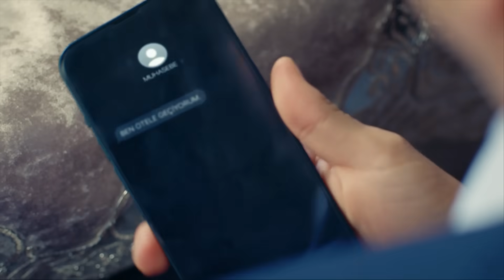Fevziye ve Aliye Kaçtı! - Kader Bağları 4. Bölüm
Nüzhet sinirlendi. BEDELİNİ ÖDEYECEKLER

Kader Bağları Her Cumartesi 20.00'de FOX'ta!

Vedat’ın beklenmedik ölümüyle sarsılan Kerem, zor günlerden geçerken babasının acısını Sevda’ya tutunarak atlatmaya çalışır. Nüzhet, Kerem’i kaybetme pahasına da olsa Sevda’nın malikaneden gitmesi için elinden geleni yapar. Ancak Perihan’ın beklenmedik hamlesi Nüzhet’i zor durumda bırakır.  Sipahioğulları malikanesinde saklanan sırlar açığa çıktığında Kerem ve Sevda için yeni süreç başlayacaktır.

Yolları bir üzüm bağında kesişen iki gencin tutkulu, delidolu sevdalarının öyküsünü; iki ayrı dünyanın insanı Sevda (Ayça Ayşin Turan) ve Kerem’in (Serkan Çayoğlu) aşk ve mücadele sınavını konu alıyor.

Oyuncular: Ayça Ayşin Turan Serkan Çayoğlu,Arzu Gamze Kılınç, Alptekin Serdengeçti ,Nazlı Bulum, Sanem Babi, Mehmet Aykaç, Zeynep Köse, Tolga İskit, Aslı İçözü, Betül Çobanoğlu, Yusuf Akgün

KÜNYE
TÜR: DRAM
YAPIM ŞİRKETİ: SÜREÇ FİLM
YAPIMCI: İNCİ GÜNDOĞDU & İSMAİL GÜNDOĞDU
YÖNETMEN: BENAL TAİRİ
SENARYO: SEMA ALİ EROL & MAHİR EROL & TÜRKÜLER ÖZGÜL & REDİFE ZERENER